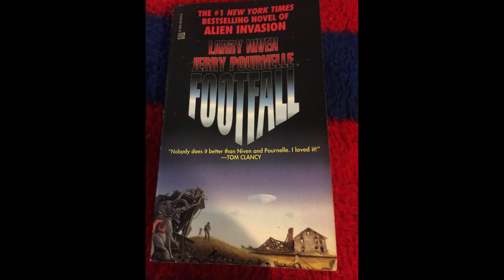Alien Book Review 1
Sometimes a distant perspective is welcome.